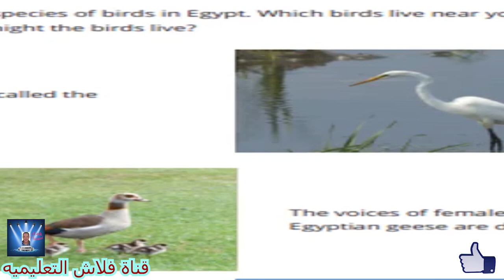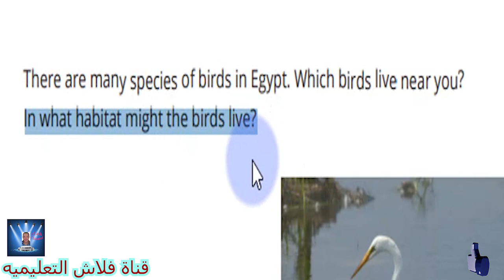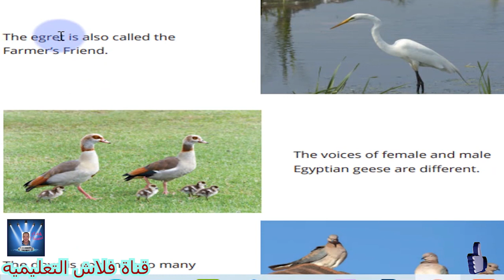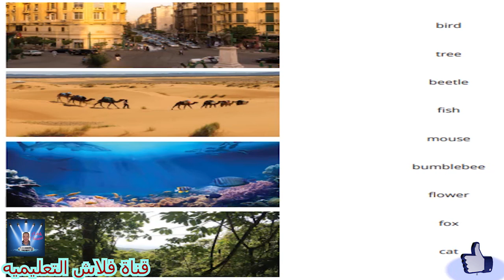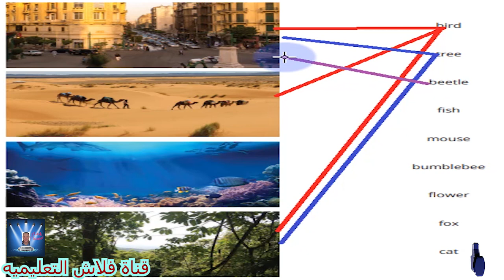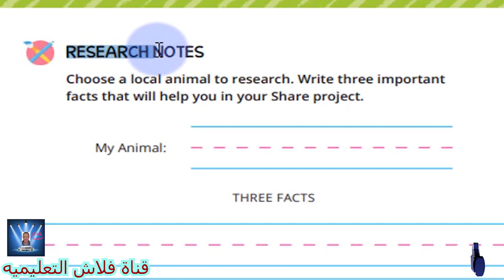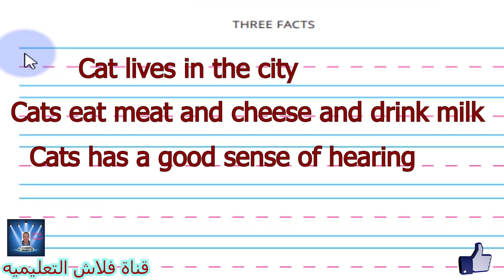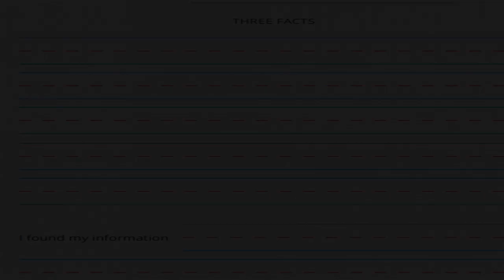الصف الثانى الابتدائى DISCOVER الترم الاول Part 23 شرح مع التكرار بشكل جميل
الفصل الثانى حتى نهايه صفحة  123
CHAPTER 2 - HELPING MY HABITAT